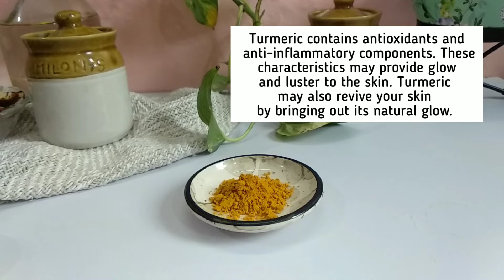Tan Removal Home Remedies| Orange Peel Face Mask| Potato Tomato for Tan removal| Easy Home Tips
Welcome my you tube channel ORGANIC GLAMOUR

In this channel, I provide you easy home remedies for your natural beauty care and give you beauty tips. These home remedies is very effective for you skin and hair.

Today's remedy about Dark spots, sun tan Removal, elbow and knees, neck blackness

Hair care:-

the information provided on this channel and its video is for general purpose only and should not be considered as professional advice.
We are not a licensed professional or a medical practitioner so always consult with your professional consultant or doctor in case you need.

this video is only for General information purposes and based on our own experience. any information provided in this video should not be considered as a substitute for prescription suggested by a local beauty, diet and health care professional.

viewers  are subjected to use these information on their own risk. this channel does not take any responsibility for any harm, side- effects, illness or any health or skin care caused due to the use of our content or anything related to this video.

Thank you, I hope you found this video  useful. Well, if yoy did, please do